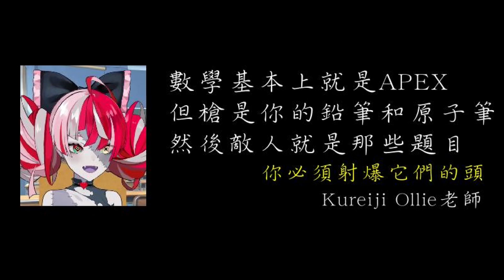Ollie去日本玩時竟鬧了笑話？ | 未來有機會和Gura聯動教數學？ | 數學和APEX基本上是同樣的東西？【Hololive中文 | Kureiji Ollie】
這堂課是教微分的基礎－導數，有興趣的話可以看一下Hololiveが単推し的熟肉喔

剪輯、翻譯、封面、標題：阿熊